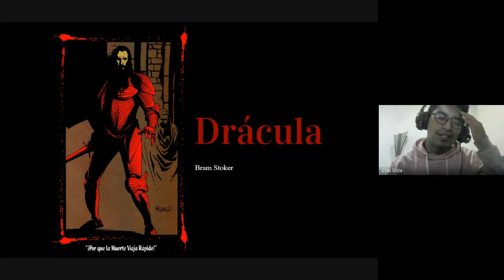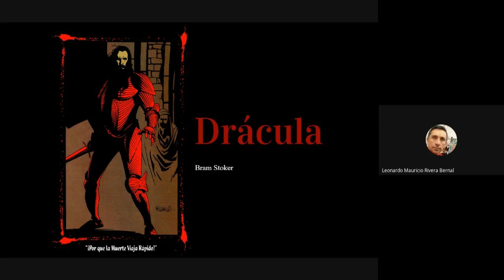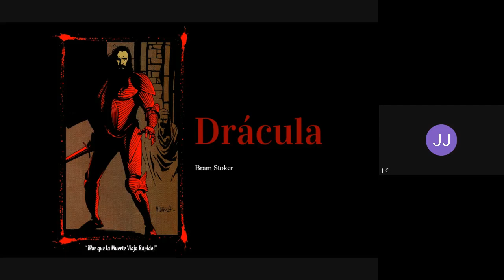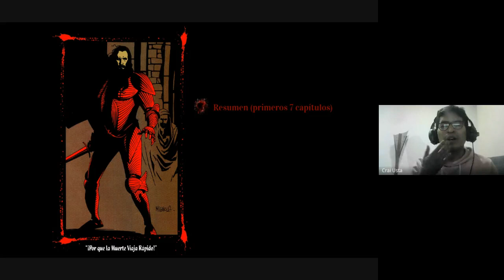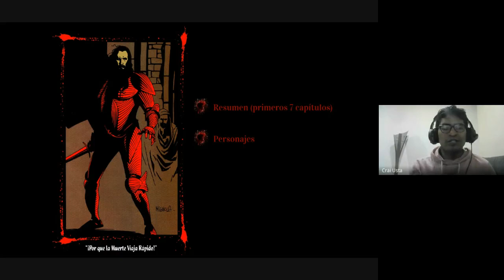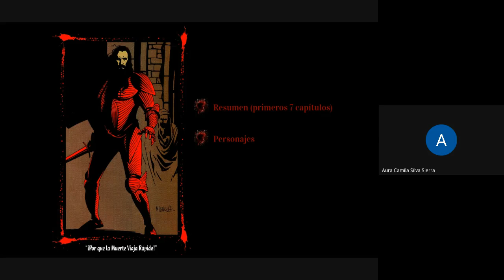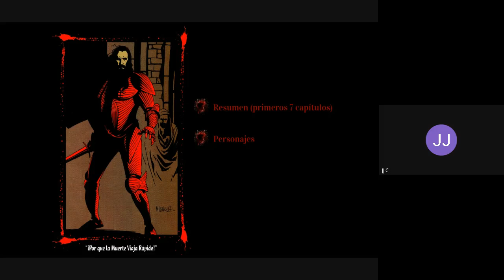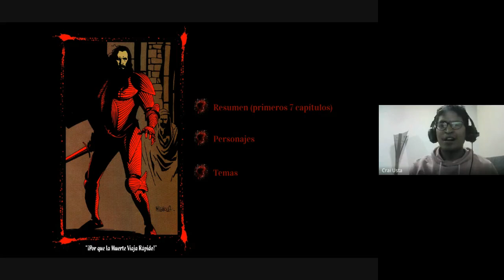Club de Lectura - "Don Quijote RockStar"- Drácula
Nuestra última discusión sobre el libro de Bram Stoker, Drácula. ¿Qué misterios y sustos nos aguardan con el conde más famoso de la literatura de terror? ¡Acompáñanos en la discusión y descúbrelo!

Universidad Santo Toms